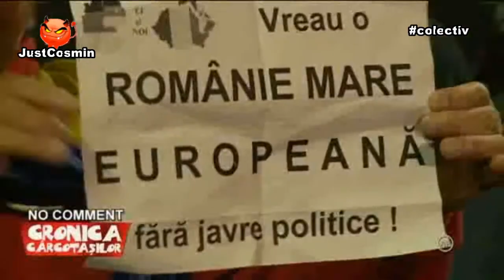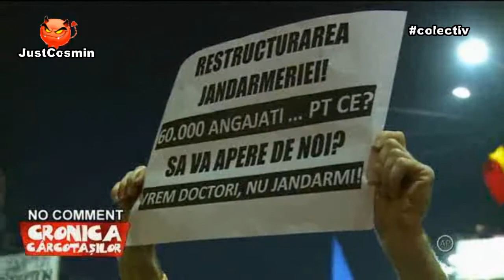Cronica Carcotasilor 09.11.2015 (colectiv)